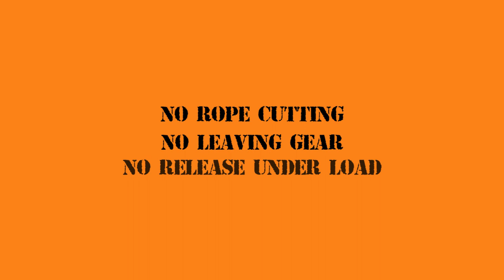HIGHNOVATE QRAB TACTICAL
The ultimate descender for urban operational uses such as personal escape, tactical rappel and helicopter quick descent. The belay device has an immediate detachment feature which allows the operator to detach from the rope as quickly as possble. There are a number of safety features incorporated into the design such as no rope cutting, releasing only under no load, and an auto block when letting go. The device is very lightweight at only 150 grams making it easy to store and transport.